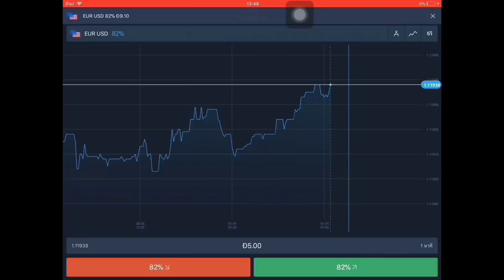How to make MONEY in 3 MINUTES!!!! 💰💵😎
Application : Olymp Trade